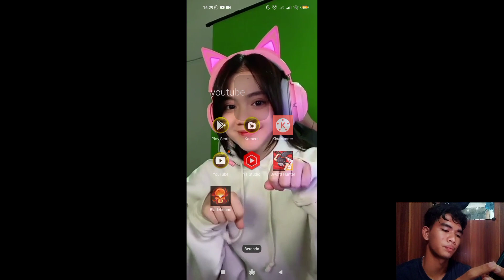WHAT!!!! | Sword Hunter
Hallo Guys